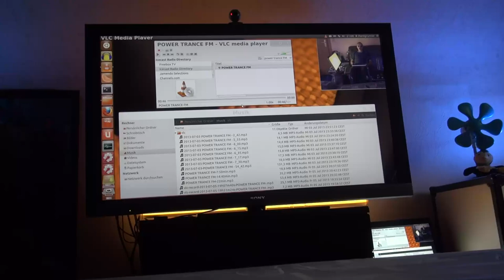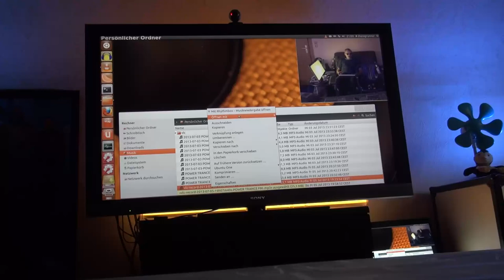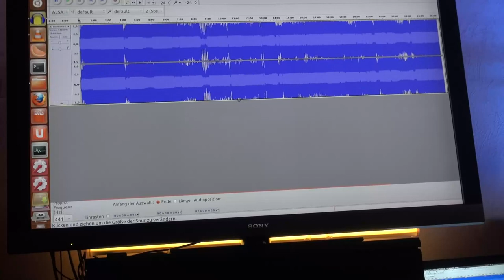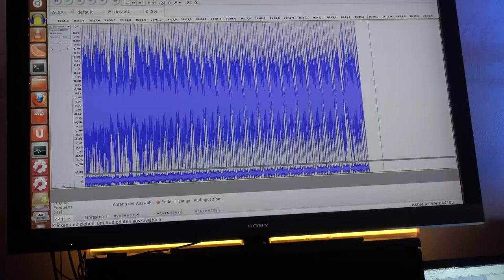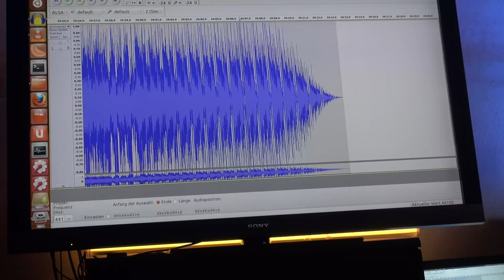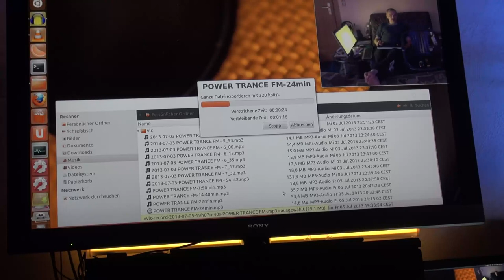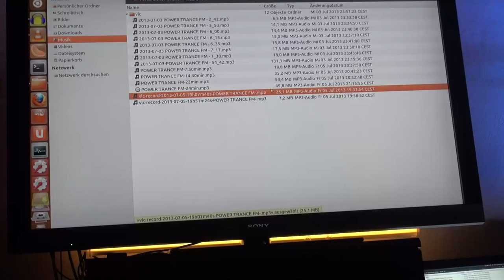Audacity : MP3 Anfang und Ende nachbearbeiten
Radio Musik Stream nachbearbeiten weil der Sprecher reingeredet hat ?
... kein Problem ;-)

sudo apt-get install audacity

Betriebssystem im Video :
Linux Ubuntu 12.04 LTS